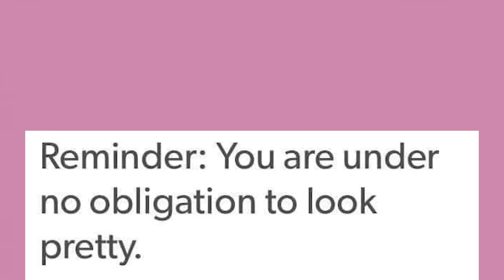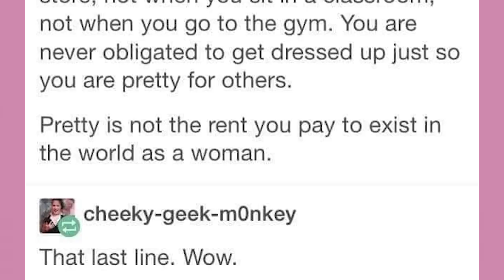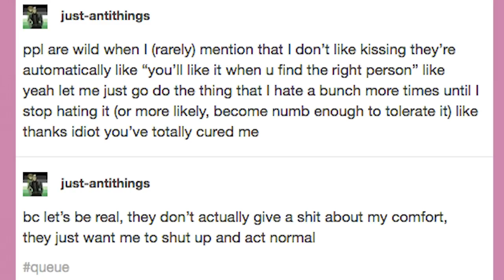Colorado and Skunks | Late Night Tumblr Posts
Got Stuff You'd like to Send? Send it to:
P.M. Seymour